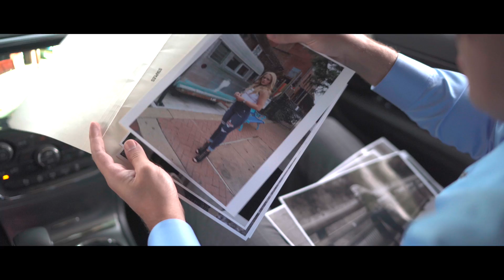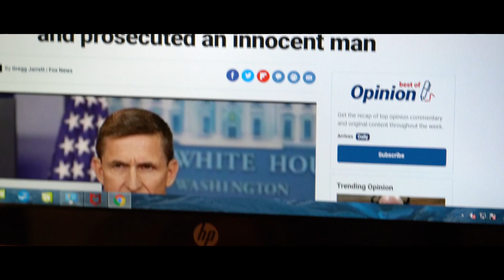JoAnna Michelle - The FBI Ain't Right (Official Music Video)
The FBI Ain't Right by JoAnna Michelle; Stop the Abuse of Power.

The latest release from Twin Angel Records exposes the corruption of the FBI. A terrifying time where law enforcement has no boundaries and the country remains in a state of unrest. The lawlessness of the Federal government has escalated to the point that law-abiding citizens have lost their rights.

The FBI has become a criminal institution, forcing peaceful protests into riots, unprovoked violence, which is void of our constitutional and human rights.

Law and Order are outta sight, don't believe the hype - the real MOB is FBI.